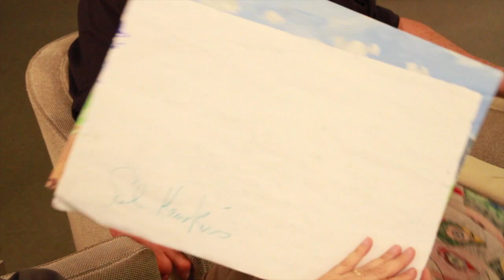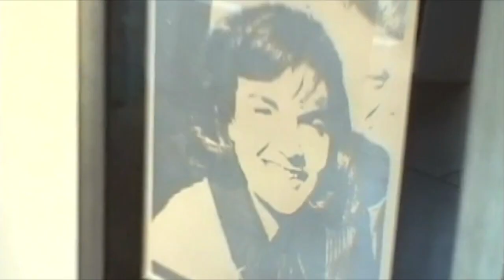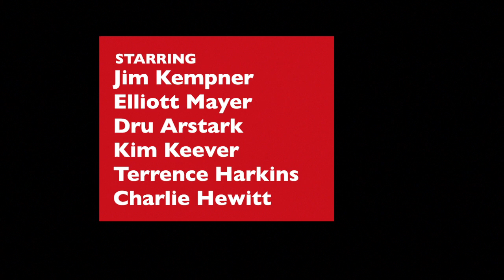The Madness of Art -- Season 3, Episode 2: Sal Hawkins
Jim has discovered a new artist.
Or has he discovered Jim.